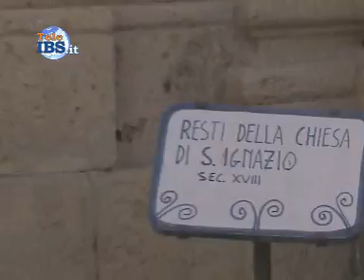2013-06-14 1° Matrimonio civile nella chiesa di San Ignazio a Mazara del Vallo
Si è celebrata la prima unione civile nella chiesa di san Ignazio a Mazara del Vallo.